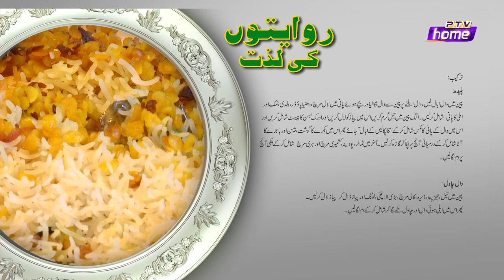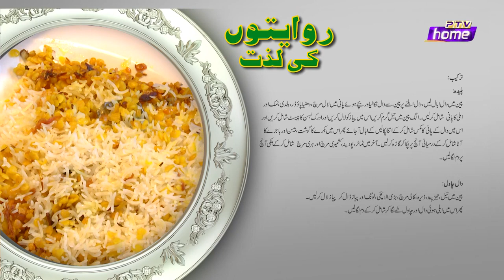RIWAITON KI LAZZAT | WARDA SHOAIB | CHEF ANILA | EPISODE 3 | PTV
|| RIWAITON KI LAZZAT - WARDA SHOAIB || CHEF ANILA || EPISODE 3 - PTV HOME ||